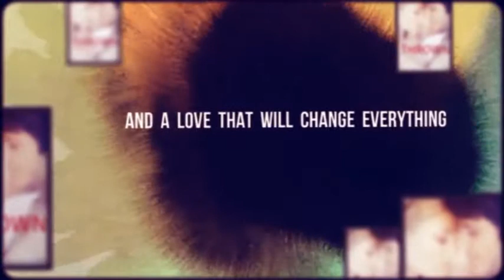Trailer for New Adult Romance 'Thrown' by Tabi Wollstonecraft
A book trailer for the New Adult Romance book 'Thrown', which is now out on Kindle